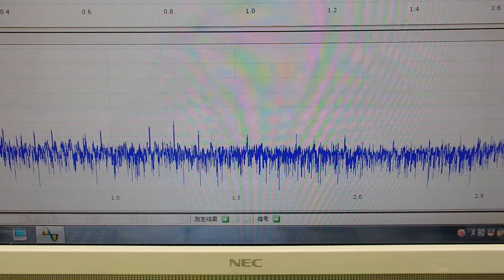音圧測定装置：超音波テスター ultrasonic-labo